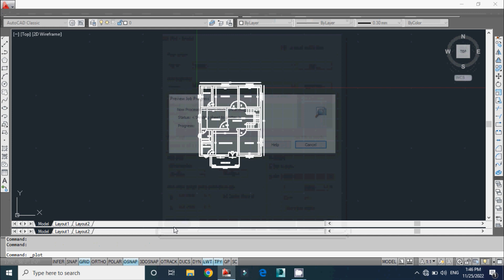Indian Style 3 Bedroom Low Budget House Plans | Single Story 3 Bedroom Low Cost Village Home Plans